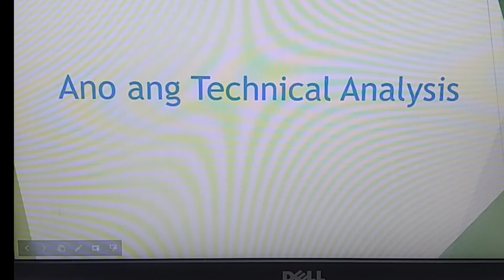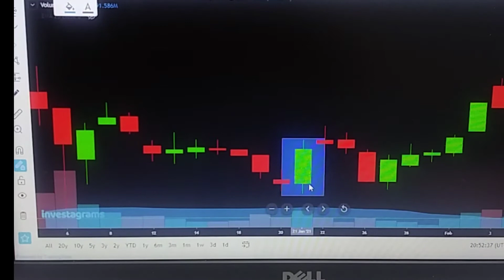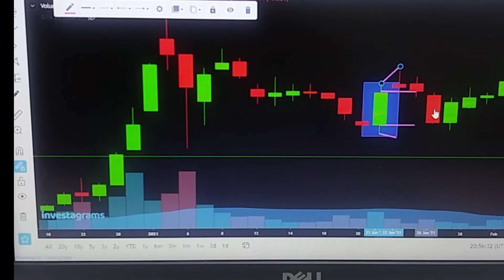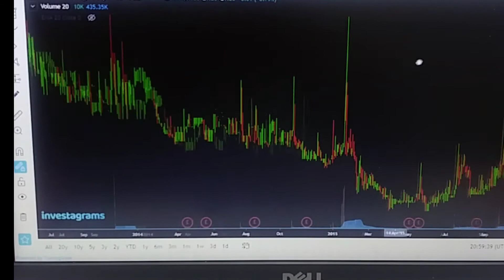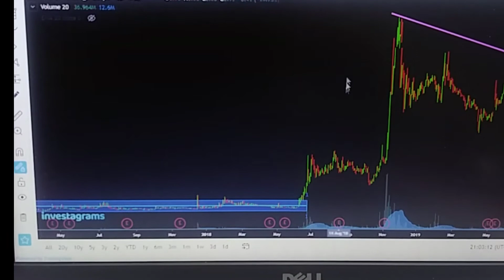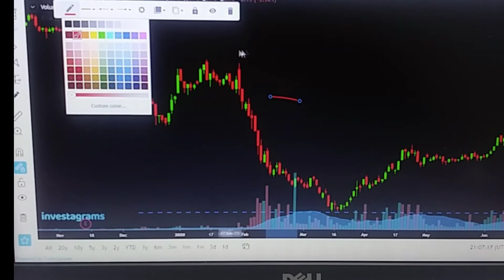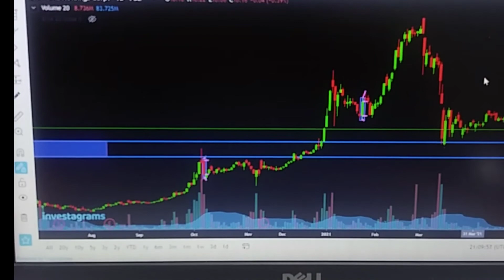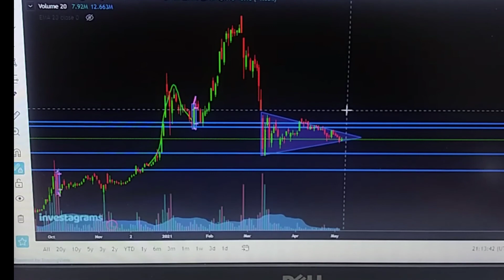Ano ang Technical Analysis